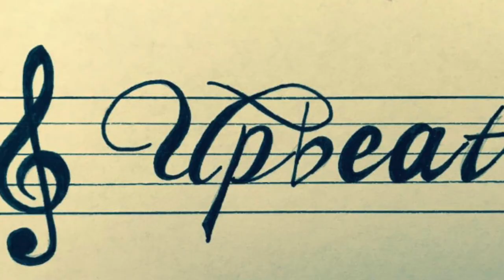Upbeat - Die Party-, Standard- und Lateintanzband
handgemachte Tanzmusik...